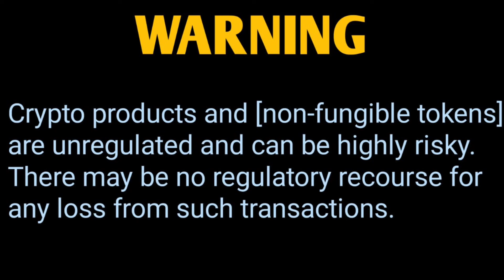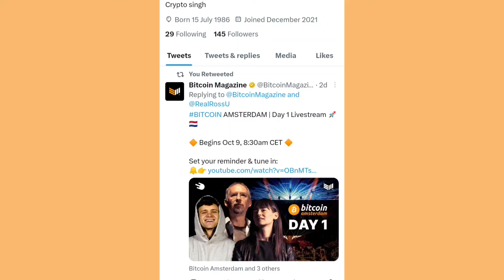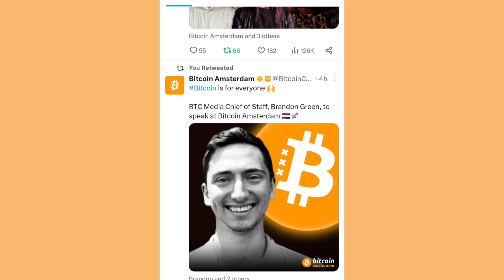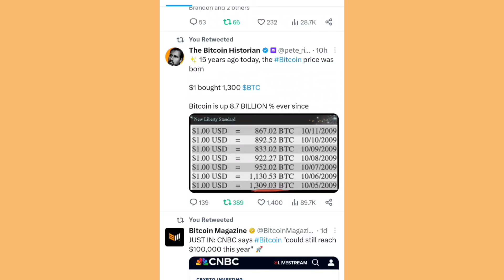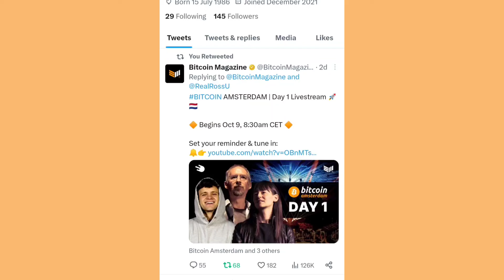Breaking News 💯 बड़ी खुशखबरी 😱 Shiba To The Moon बड़ा ऐलान 📣 SHIBA INU COIN NEWS TODAY